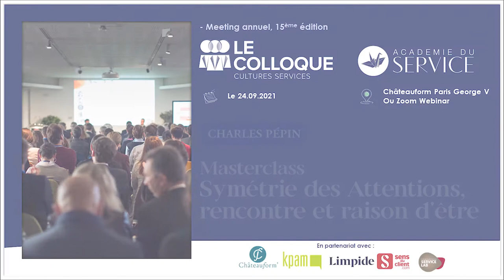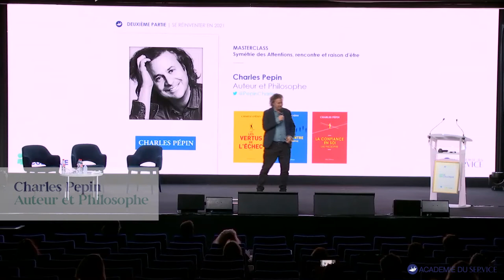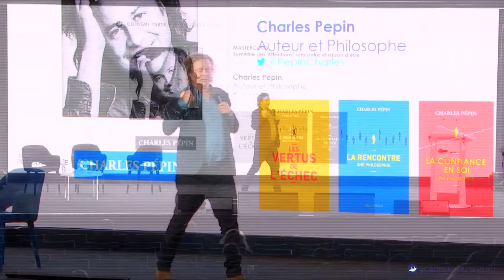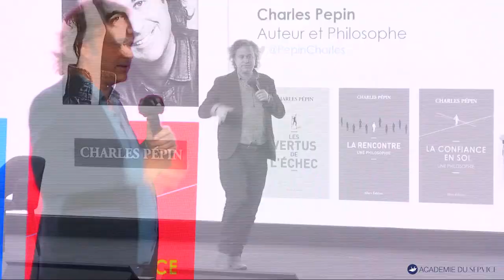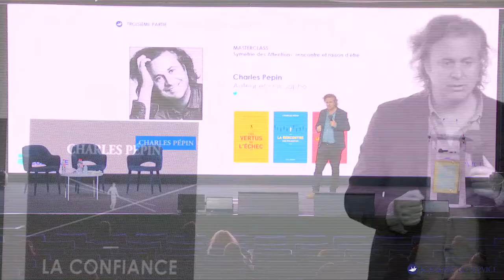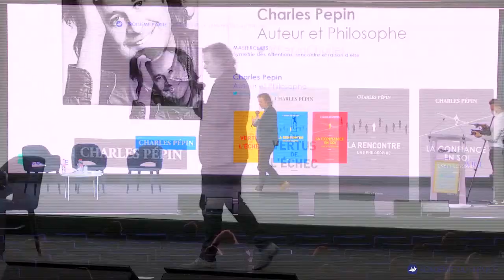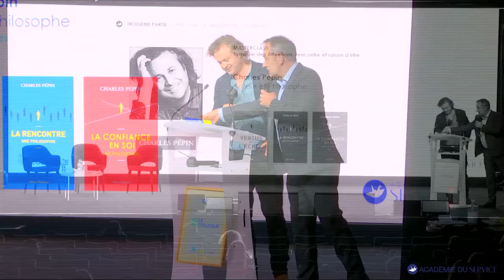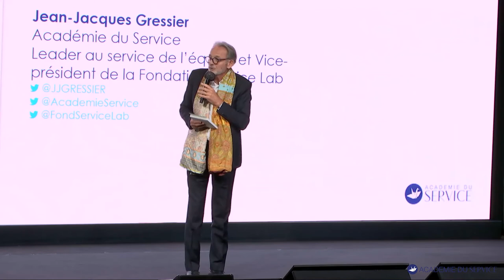Faire vivre la Symétrie des Attentions selon Charles Pepin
Le soin et l’attention n’ont jamais pris autant de sens lors de ces 12 derniers mois où le contexte de crise sanitaire a poussé le monde à repenser leur manière de voir le monde. Et face à ces nouveaux défis, la Symétrie des Attentions s’est posée comme une des clés de réussite pour rebondir et faire de nouveau la différence.

Il semble important de rappeler que la Symétrie des Attentions est la conviction fondatrice de l’Académie du Service, qui pose comme principe fondamental que la qualité des relations entre une organisation et ses clients est symétrique de la qualité des relations à l’intérieur même de cette organisation. Elle a ainsi été le fil conducteur de notre colloque Cultures Services que nous avons organisé le 24 septembre 2021 pour la 15ème fois.

Et pour clôturer cette journée intense et riche en contenu, nous avons eu le plaisir d'écouter le témoignage de l'auteur et Philosophe Charles Pepin. Il a ainsi pu partager avec nous sa vision philosophique et le lien qu'il peut faire entre la Symétrie des Attentions, la rencontre et la raison d'être.

Charles Pépin est philosophe et romancier traduit dans le monde entier. Professeur agrégé de philosophie, diplômé de l’Institut d’Etudes Politiques de Paris et de HEC. Il est intervenu pendant 7 ans en tant que philosophe à la télévision dans « Culture et Dépendances » (France 3), puis dans « En aparté » (Canal +). Il collabore chaque mois à « Philosophie magazine » et à « Psychologies magazine ». Conférencier aux « mardis de la philo », il est aussi expert auprès de l’APM. Depuis 8 ans, tous les lundis, il anime un séminaire de réflexion philosophique accessible à tous au MK2 Odéon à Paris : les « lundis philo de Charles Pépin ».